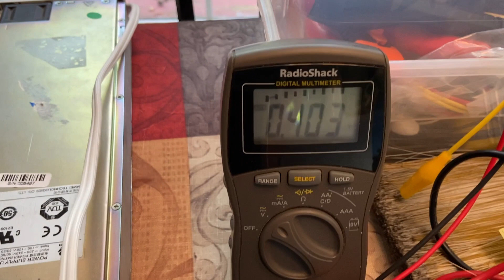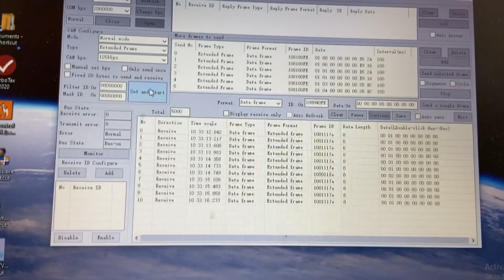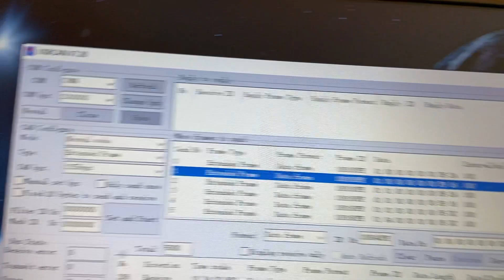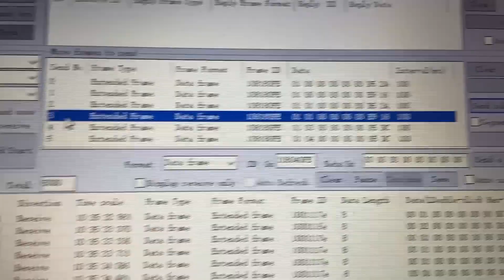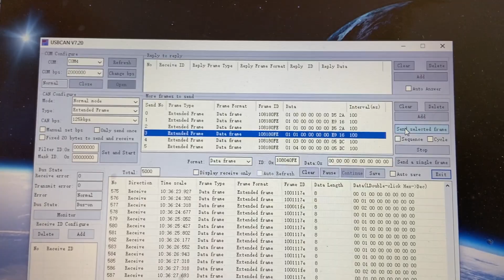Huawei R4850G2 CAN BUS Power Supply Settings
CAN BUS R4850G2 Power Supply. How to set default and temporary output voltages.

Important: Note that this is a temporary mains connection for this video using only L and N. When connecting for use, be sure to also connect the GND connector to the mains GND (or Earth).

Examples:

On the fly:
(first 2 bytes 01 00) indicate changing value on the fly
frame;108180FE;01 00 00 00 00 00 D5 2A;100;
The 01 00 indicates send value. The D5 2A =54570 in decimal.And 54570/1020=53.5 volts
frame;108180FE;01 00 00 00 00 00 E9 16;100;
The 01 00 indicates send value. The E9 16 =59670 in decimal.And 59670/1020=58.5 volts

Change boot values:
(first 2 bytes 01 01) indicate changing default boot values:
frame;108180FE;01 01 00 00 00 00 D5 2A;100;
The 01 01 indicates boot value. The D5 2A =54570 in decimal.And 54570/1020=53.5 volts

CAN to USB: